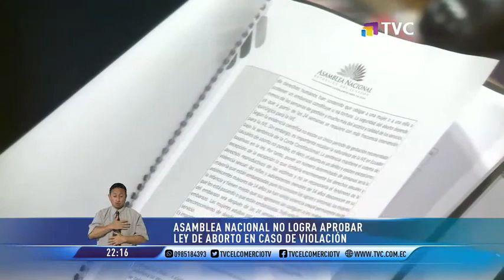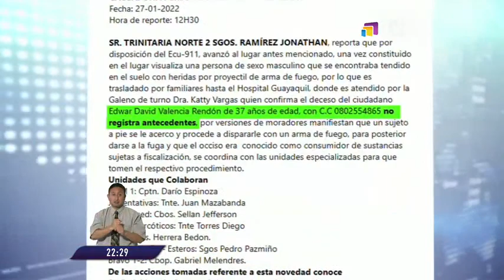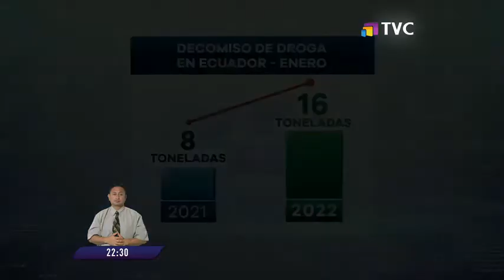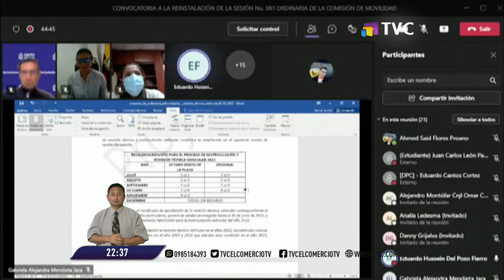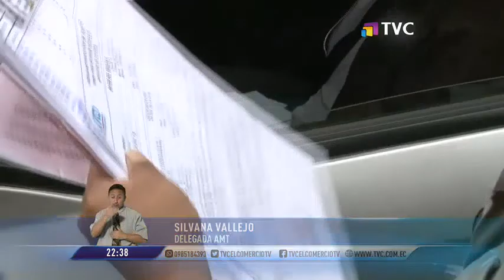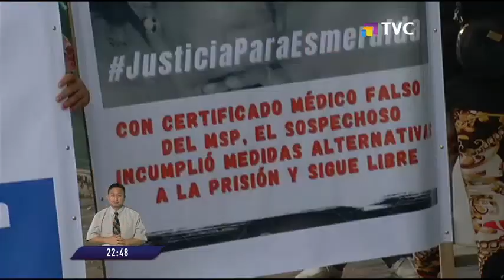El Comercio TV Estelar: Programa del 03 de Febrero de 2022